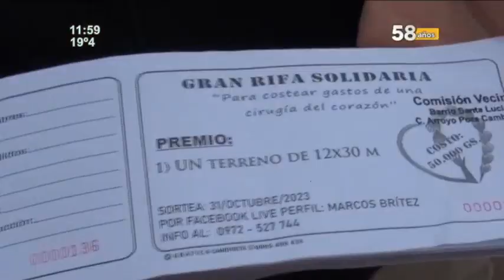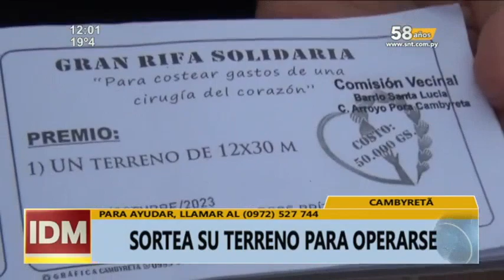Sortea su terreno para operarse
Marcos debe someterse a una cirugía y para costear los gastos rifa su terreno.